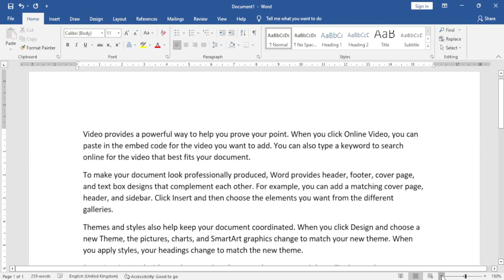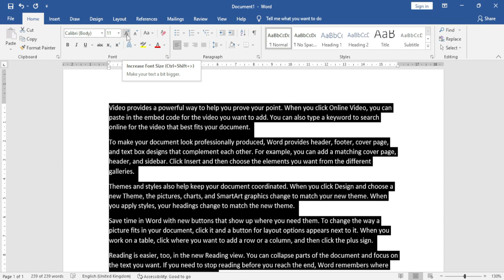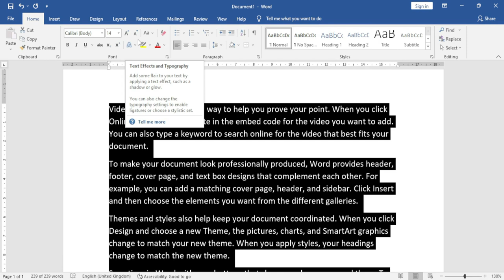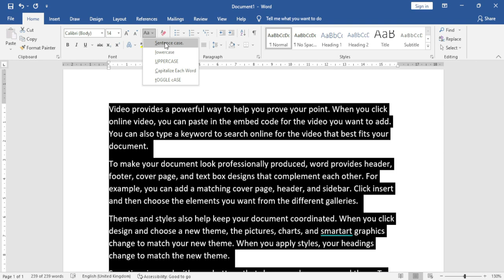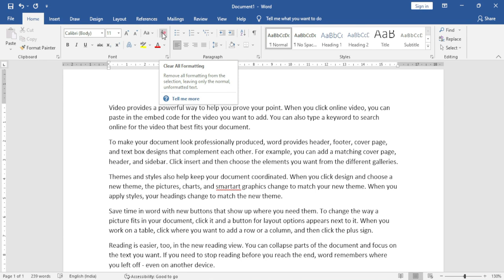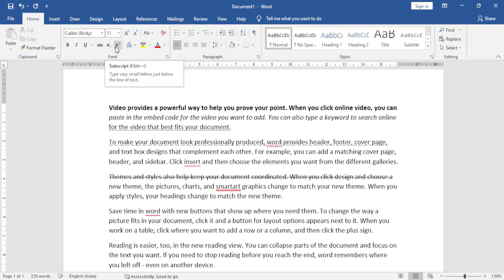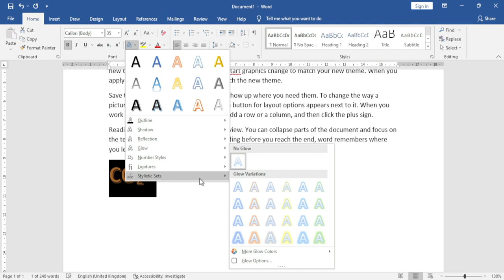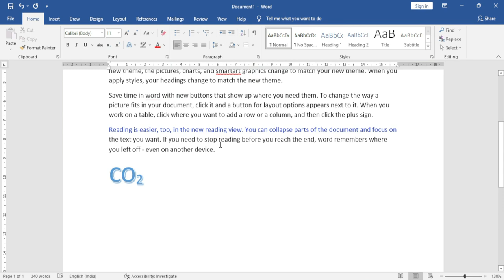How to change the font, font size, and design In MS Word 2019 in Hindi Tutorial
How to use Fonts option in MS Word 2019 Document? How to use Fonts size option? Learn How to use superscript, subscript option. Know how to use bold, italic and underline option in MS word 2019/2016/2013/2010/2007 and their shortcuts keys. How to use Strikethrough option in a text.

MS Word 2019 ke iss tutorial me aap janenge ms word 2019 me Fonts option ka istemaal karna. MS Word 2019 me Font size option ka istemaal kaise karte hain? Superscript, subscript option kya hai? Bold, italic aur underline option ka istemaal ms word 2019 me kaise kare aur in options ki shortcut keys kya hai? Kisi text par Strikethrough option ka istemaal kaise kare?

MS Word 2016 के इस tutorial में आप जानेंगे ms word 2019 में Fonts option का इस्तेमाल करना, MS Word 2019 में Font size option का इस्तेमाल कैसे करते हैं? Superscript,subscript option क्या है? Bold,italic और underline option का इस्तेमाल ms word 2019 में कैसे करे और इन options की shortcut keys क्या है? किसी text पर Strikethrough option का इस्तेमाल कैसे करे?

Microsoft Word is a commercial word processor designed by Microsoft. It is a component of the Microsoft Office and is often called simply Word or MS Word. (Hindi)

home tab